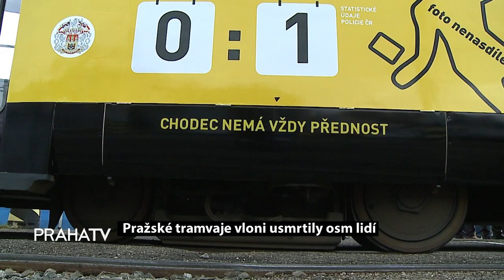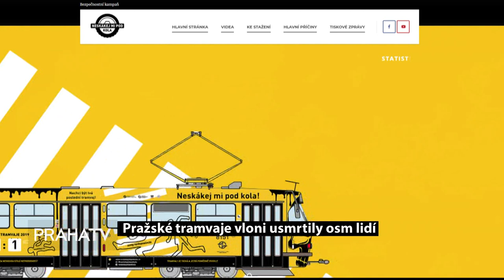Pražské tramvaje vloni usmrtily osm lidí